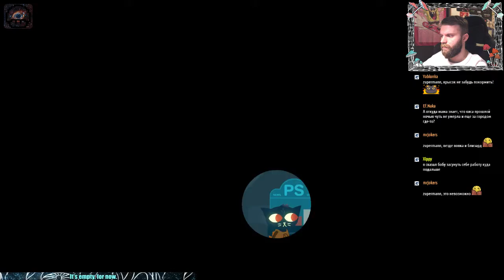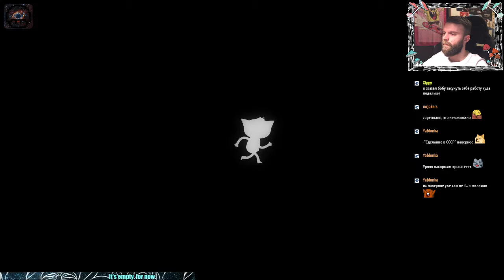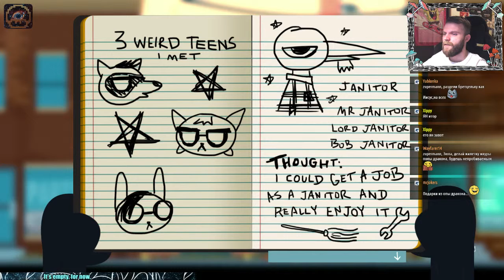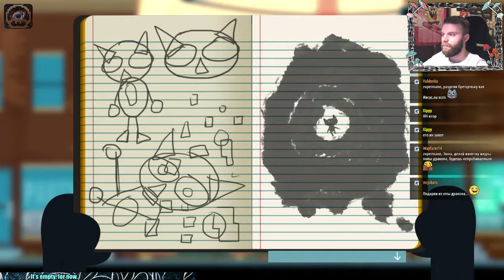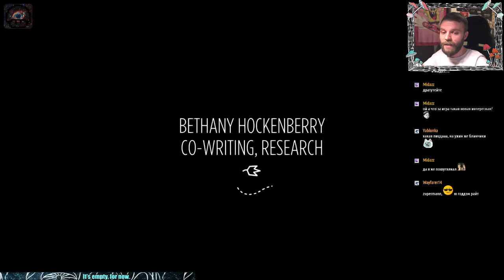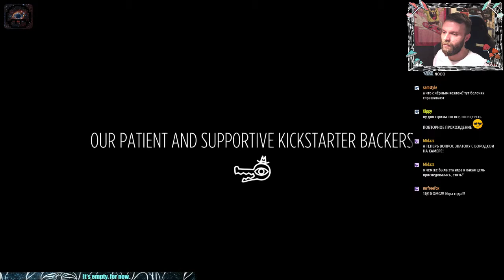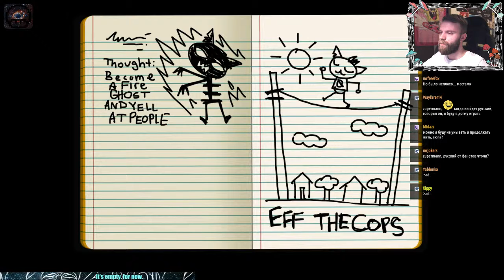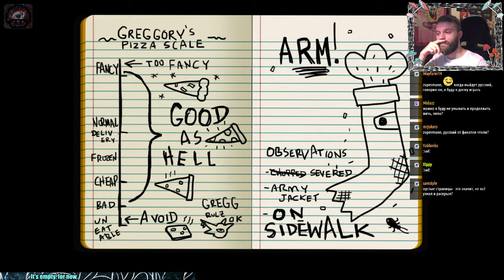Стрим Night In The Woods (part 8 + ending), 04.04.2017